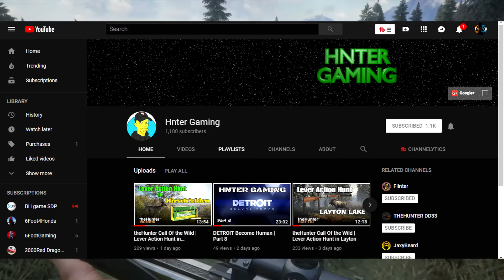My Favorite YouTuber Hnter Gaming Commented On My Video [Emotional]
Recent channel Updates/News:
Around the beginning to the middle of August the channel will finally have a Every Day upload schedule, with an occasional no uploads/Missed upload due to being busy, but I will try my hardest to have an Every day upload.